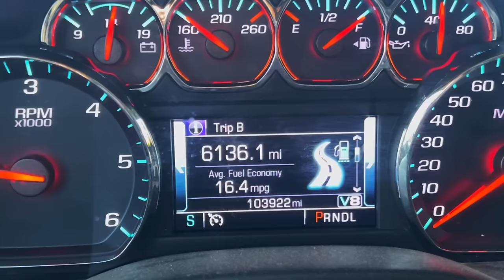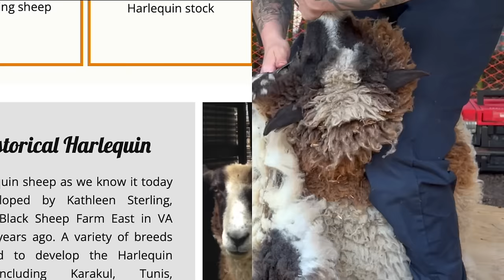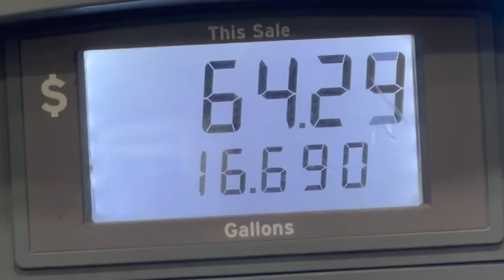Shearing Through Trauma & Drama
Join us as we travel around the DFW area shearing creatures in every crevice.

00:00 Welcome back
01:28 Skip Intro
01:59 Virgin Harlequins
04:26 Hair Sheep Rant
05:20 Quick Sharpenin'
07:25 Meet Mina
09:49 Bruno's Obsession
15:11 Classical Babydoll Compilation
17:06 Fast Paced Tunis
18:25 Boyd Hoof Trims
21:10 Charlette's Web of Fiber
22:42 Sunset Dance
23:42 Groceries, Gas & Goodbyes